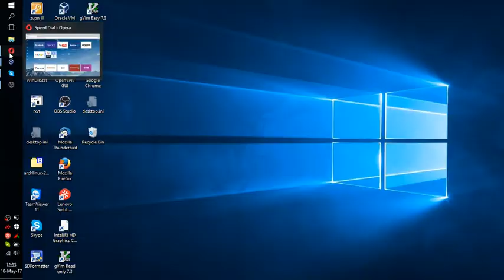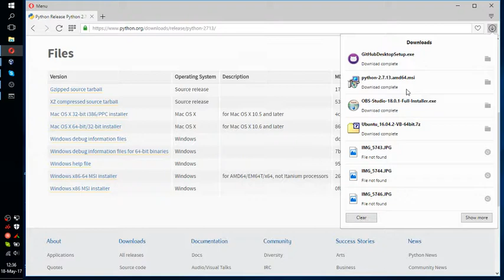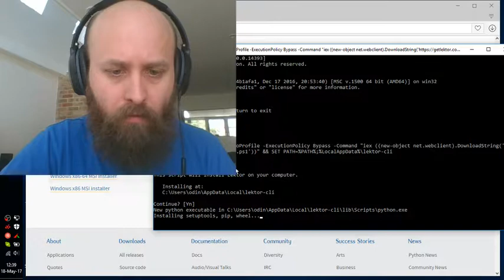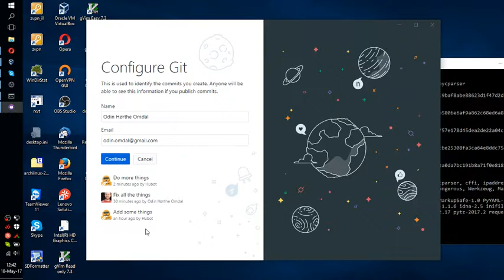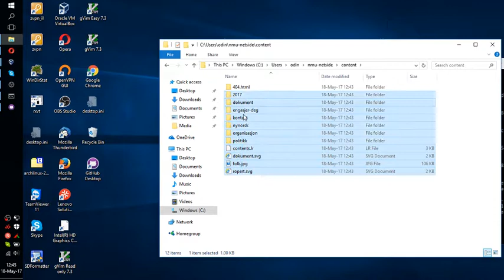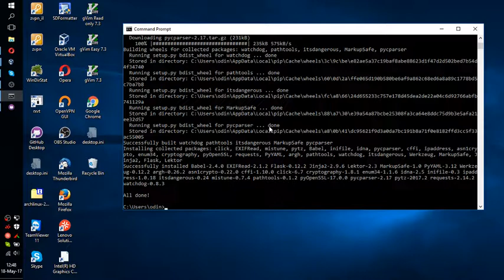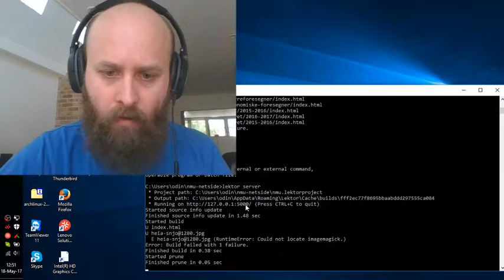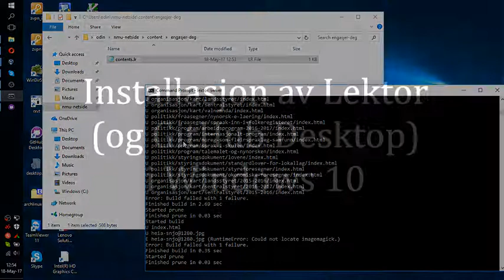Korleis installera Lektor i Windows?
Viser korleis du installerer Python 2, Lektor og Github Desktop.